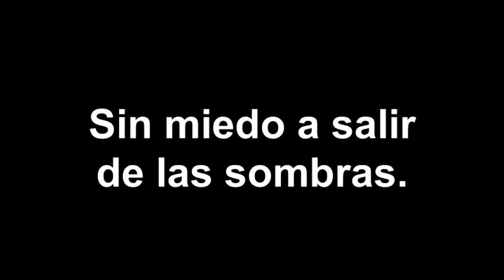Sin miedo a salir de las sombras.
Unidos en un reclamo justo, decenas de jóvenes hispanos se reunieron en las inmediaciones del Forsyth Comunity College en Winston-Salem para gritar al unísono "indocumentados sin miedo". Qué Pasa cubrió esta manifestación, organizado por el grupo juvenil El Cambio y recogió algunos testimonios que les invitamos a escuchar. (Videoreportero Reinaldo Soto-Hernández. Qué Pasa periódico). VISITE NUESTRO FACEBOOK DE NOTICIAS